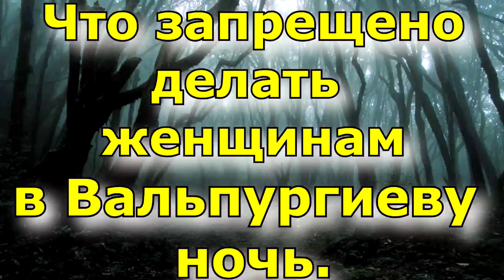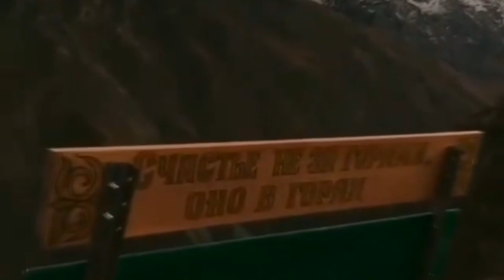Что запрещено делать женщинам в Вальпургиеву ночь?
Вальпургиева ночь или Ведьмин костер, или Ночь ведьм – традиционный праздник весны и плодородия с 30 апреля на 1 мая во многих европейских странах, который уходит корнями еще в дохристианские времена.

Страшные приметы -  Как и когда, вы смотрите в окно.